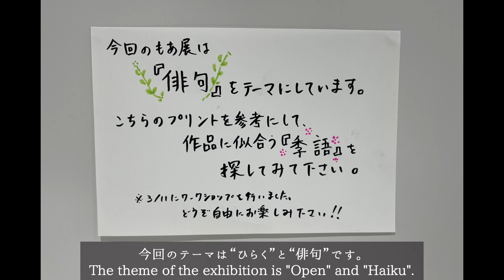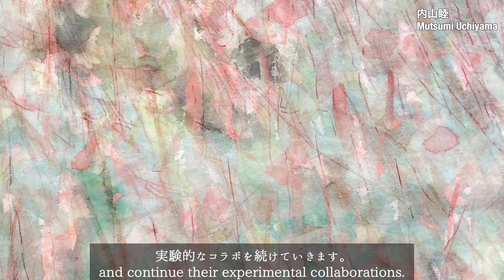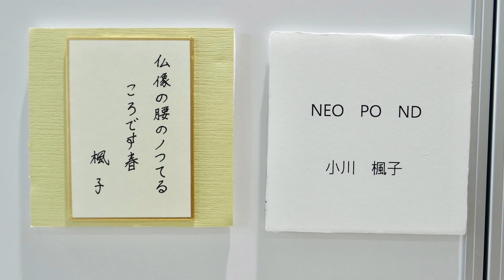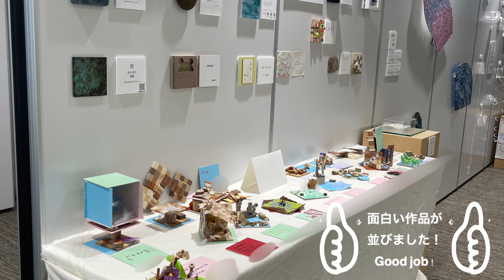【展覧会動画 | Exhibition video】第23回小田原もあ展 ひらく∞もあ｜The 23nd Odawara Moa Exhibition Open ∞ Moa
〈伝統工芸×現代アート〉の実験的展覧会
こちらの企画は、10年以上続くもので、小田原の伝統工芸の職人と
現代アート作家がお互いに良い刺激を受けてきた年月を感じる展示となっています。
開放感のあるスペースは、小田原駅東口図書館、多目的スペースです。

展覧会は終了しています。

参加作家

安藤智子
石田勝也
内山睦
大木みどり
ワークショップ
講師：斎藤真実
材料協力：露木木工所
主催：ものづくり・デザイン・アート
後援：小田原市
撮影・編集：DEアート
音楽引用：VLLO
◆ ブログ
The 23nd Odawara Moa Exhibition　Open ∞ Moa

This is an experimental exhibition of【Traditional Crafts x Contemporary Art】
This project has been going on for more than 10 years, This exhibition is a reflection of the years of mutual inspiration between Odawara's traditional craftspeople and contemporary artists.
The open space is a multipurpose space at the Odawara Station East Exit Library.

The exhibition is closed.

 Artists

Tomoko Ando
Katsuya Ishida
Mutsumi Uchiyama
Midori Oki
Workshop
Lecturer: Mami Saito
Material cooperation: Tsuyuki Woodcrafts
Organizer：Monozukuri・Design・Art
Camera/Edit：DE art
Sound：VLLO
Please do not copy or reproduce without permission.